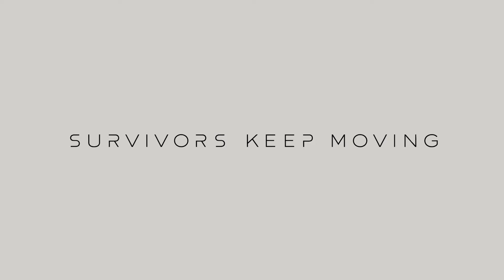Farpoint VR - E3 2016 trailer - PlayStation 4 exclusive